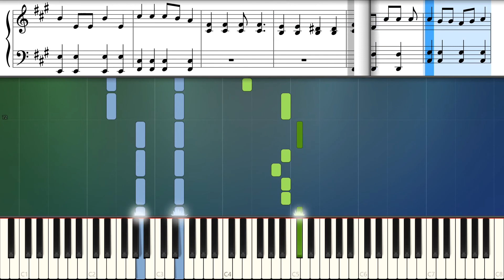Olivia Rodrigo - Good 4 U (easy piano tutorial)